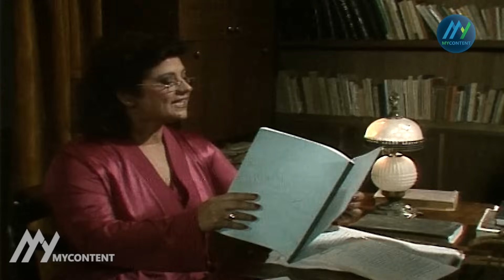"مسلسل يوميات مدينة على النيل" الحلقة 13 كاملة | محمود الجندي - تيسير فهمي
طاقم عمل "مسلسل يوميات مدينة على النيل" : محمود الجندي - تيسير فهمي - دلال عبدالعزيز - صلاح رشوان - محمد كامل - عواطف حلمي

تلخيص أحداث "مسلسل يوميات مدينة على النيل" :في إطار درامي، تدور أحداث المسلسل في سبعينيات القرن الماضي حول سكان أحد الأحياء الشعبية بمدينة دمياط التي تقع على ضفاف النيل، ويستعرض المسلسل التغيرات الاقتصادية والاجتماعية والسياسية وتأثيرها على حياتهم.

ـــــــــــــــــــــــــــــــــــــ
FOLLOW US ON :